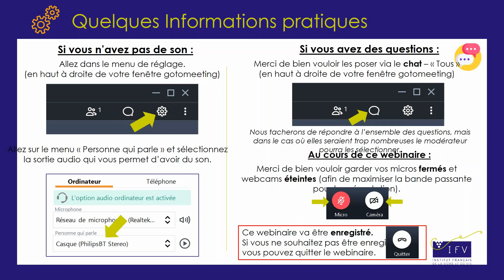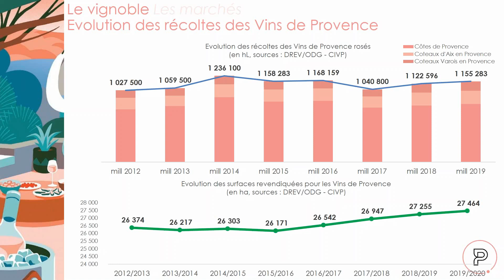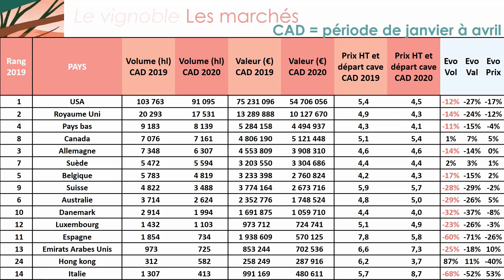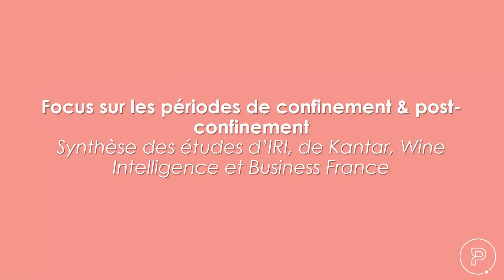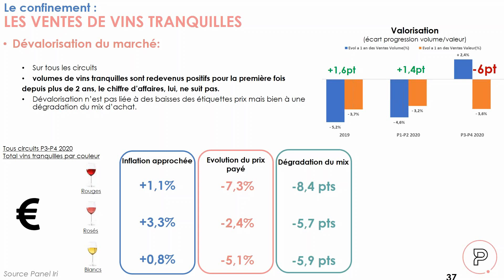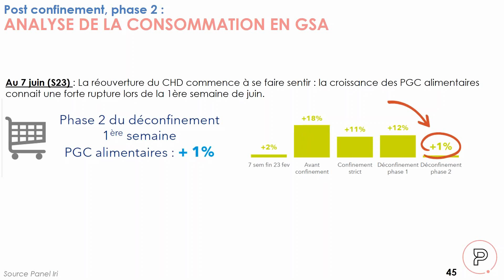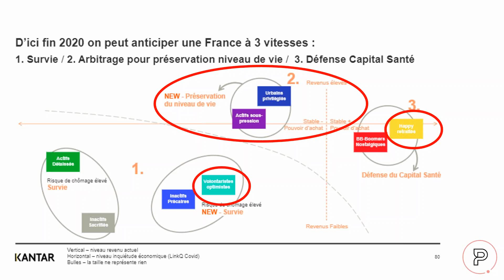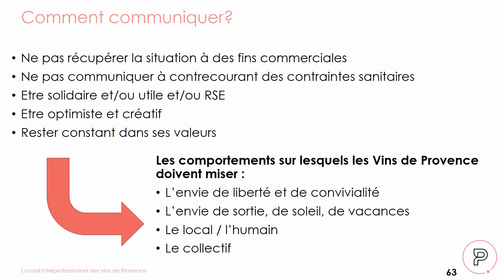Webinaire Centre du Rosé/CIVP : Marchés économiques des vins de Provence et impact du Covid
Brice Eymard, directeur du CIVP et Brice Amato, responsable du Service Analyse des vignobles & marchés du CIVP, vous présentent les principales données statistiques sur la commercialisation des vins de Provence en 2019 et 2020, ainsi qu'un focus sur l'impact du COVID.